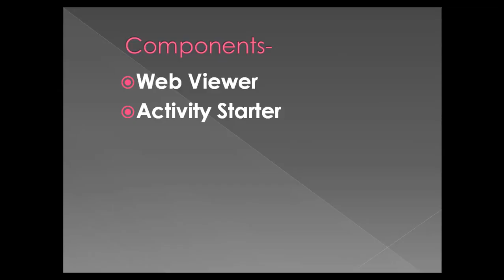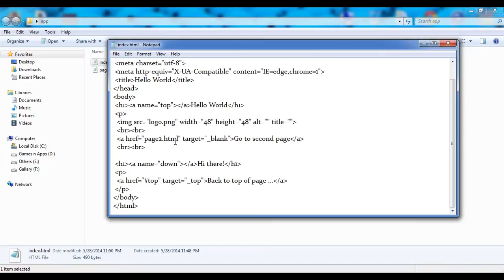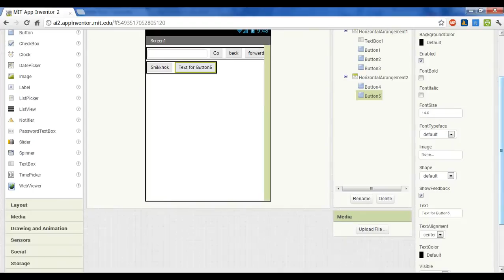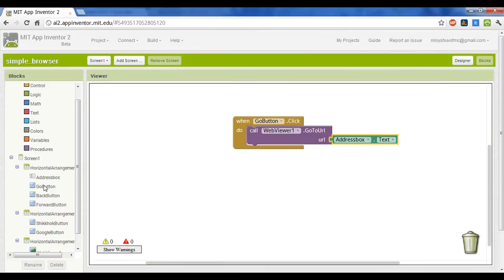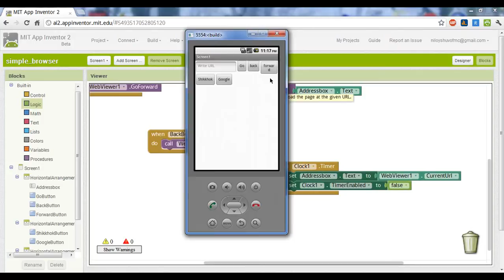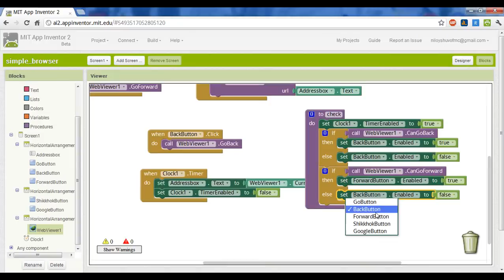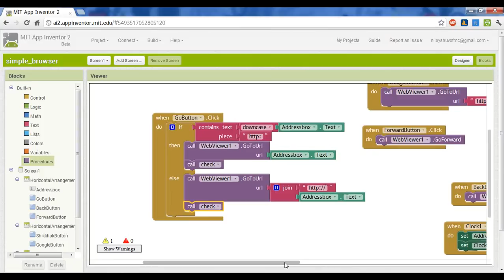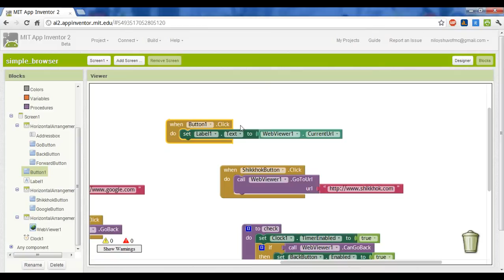web viewer, image picker-appinventor-lecture 8-shikkhok.com